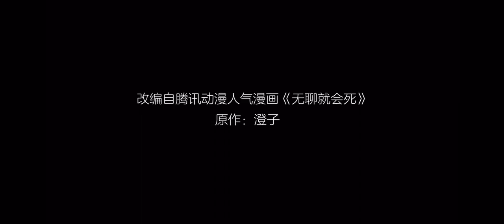Boredom Causes Death - Official Trailer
Donghua: Boredom Causes Death
Platform: Bilibili
Anticipated Season of Releasing: Summer/Fall 2023

for donghua, etc.

Welcome fellow people to donghua land. 🤟🏻